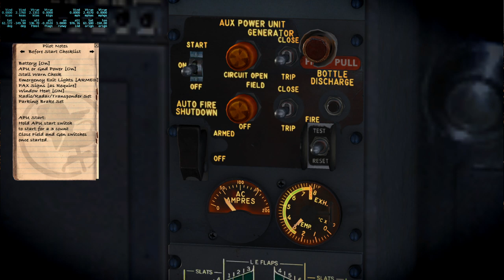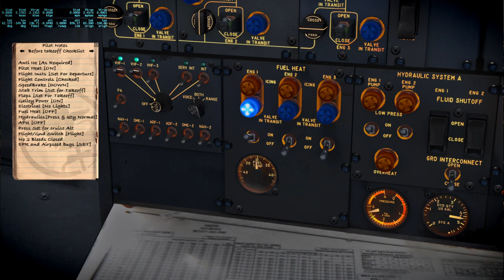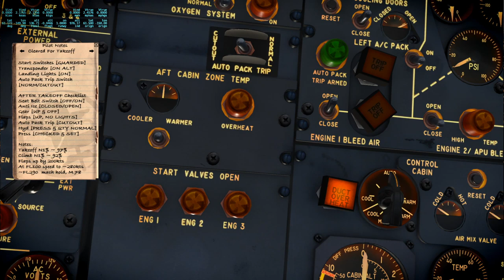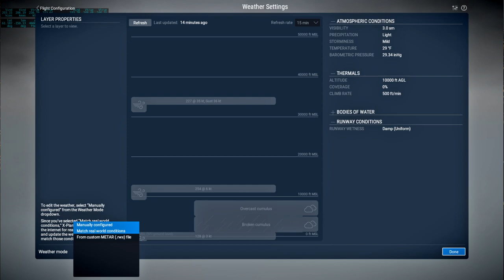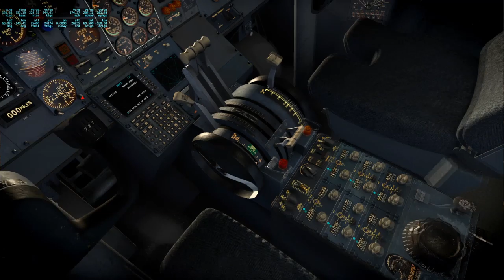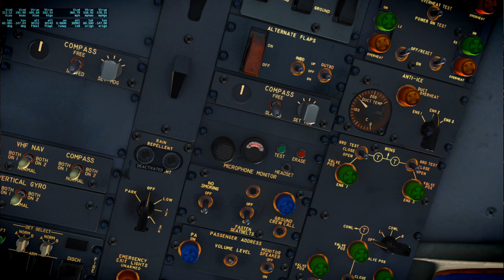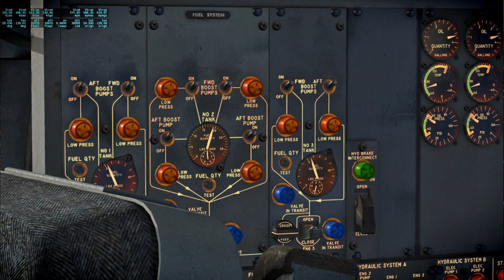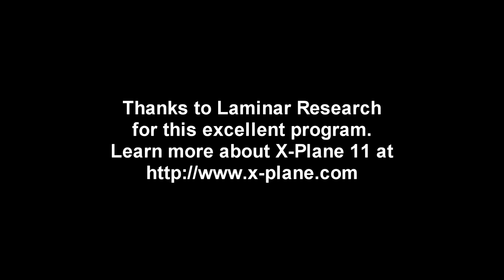X-Plane 11 - FlyJSim 727 from Anchorage to Juneau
I go through the startup procedure for the FlyJSim 727-200 (about the first twleve minutes of the video) and then fly the plane from Anchorage to Juneau.